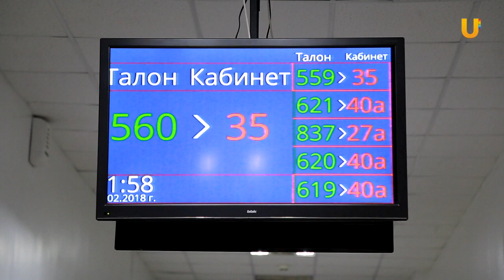UTV. Стало известно, какие районы Уфы попадут под реновацию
Весной 2019 в силу вступит закон о реновации в регионах. Этот закон коснется и Уфу. Госкомстрой республики планирует включить в проект реновации 2 района города. Но только при желании местных жителей. ___